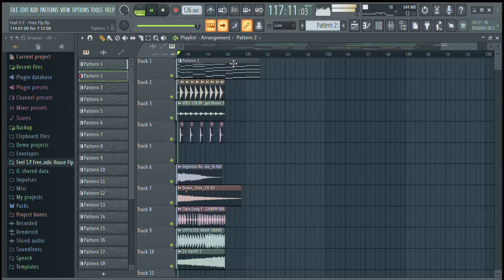my ID song called down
hey guys another video coming out today talking about down syndrome so make sure to keep an eye out for that vid